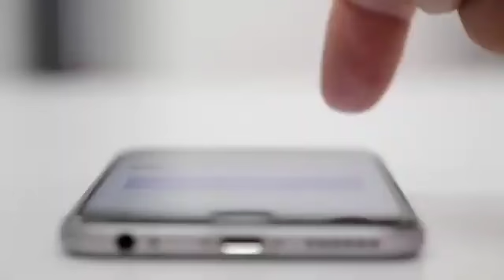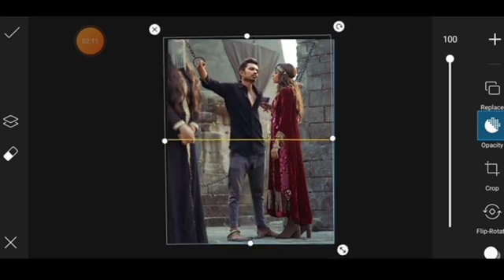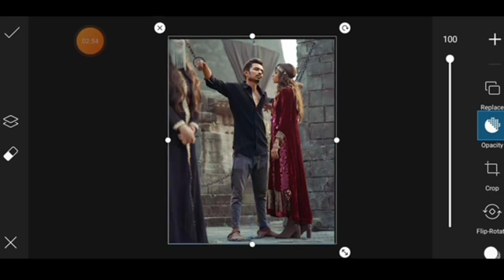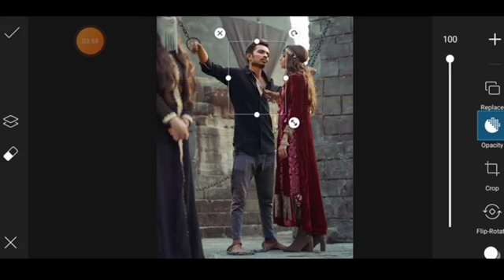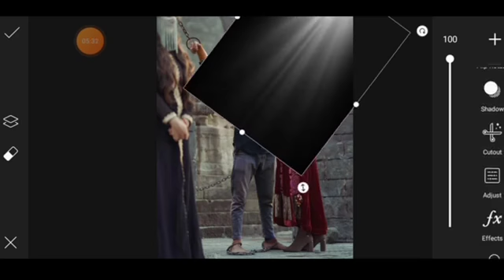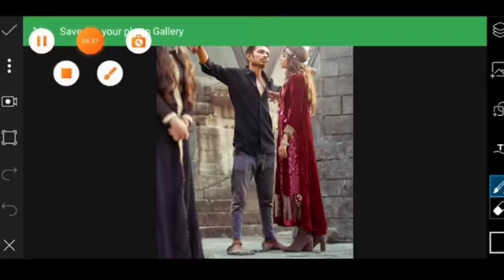TITLIAAN POSTER PHOTO EDITING || Harrdy Sandhu Song Poster Editing ||Devesh Kumar Photo Editing360p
TITLIAAN POSTER PHOTO EDITING || Harrdy Sandhu Song Poster Editing || ddeveshkkumar78 | Photo Editing